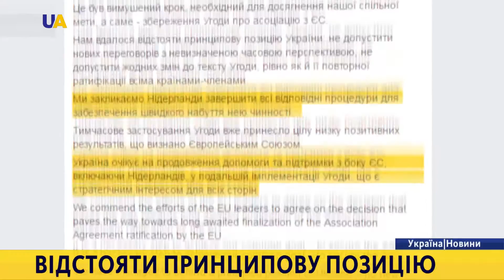Новини. 21:00 за 16 грудня 2016 року